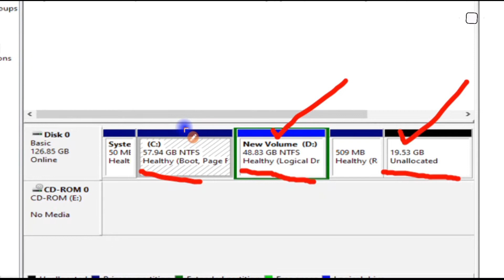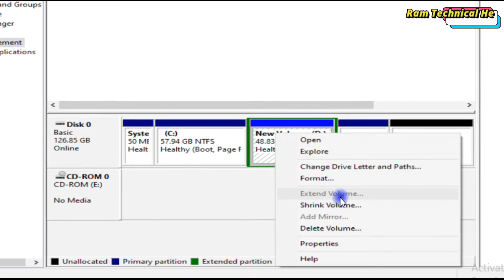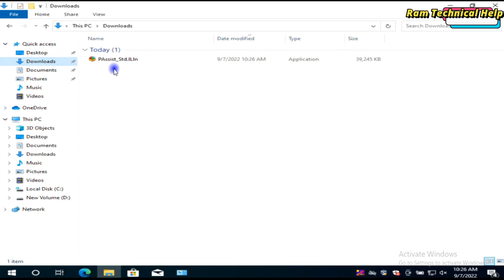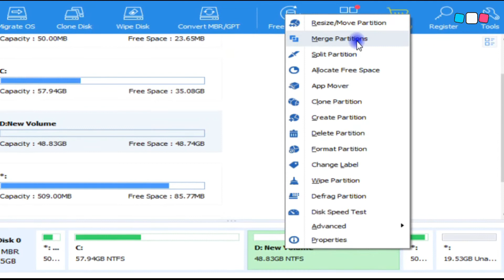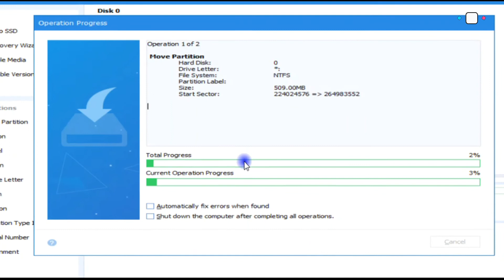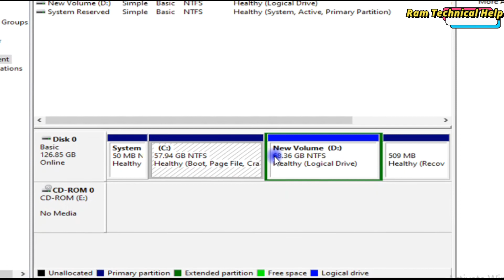How to Merge unallocated space into partition directly | how to merge two drives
How to Merge unallocated space into partition directly

Topics Covered:
 how to merge two drives

how to add unallocated space to c drive

how to delete unallocated partition in windows 10

how to merge partition in windows 10

partition windows 10

unallocated disk

unallocated space
How To Merge Two Unallocated Partitions Into One Partition,
How To Merge partitions,
How To Add Two Partitions,
Add Two Partitions,
Merge Unallocatd Space
merge unallocated partition to c drive
how to merge unallocated partition in windows 10
how to merge unallocated space in windows 10 using disk management
how to merge unallocated space in windows 11
how to merge unallocated space in windows 10 using cmd
merge unallocated space to c drive windows 10
how to merge unallocated space in external hard drive
can't merge unallocated space